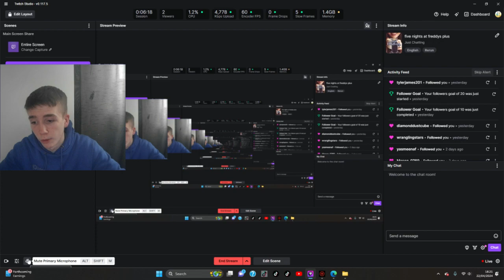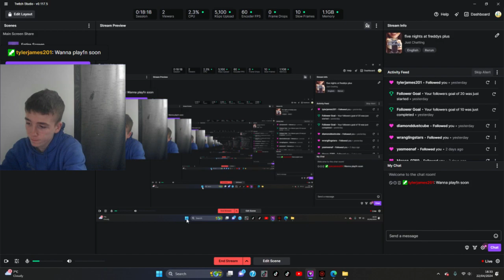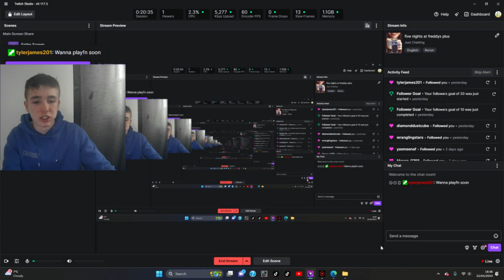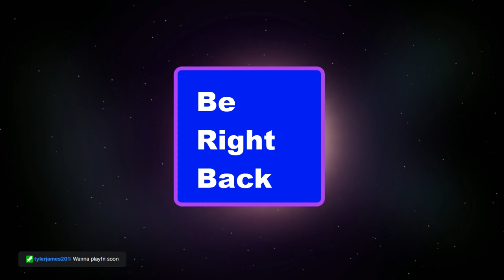five nights at freddys plus pt1